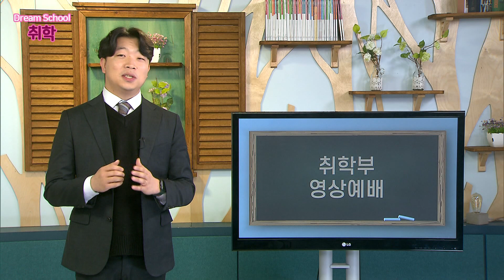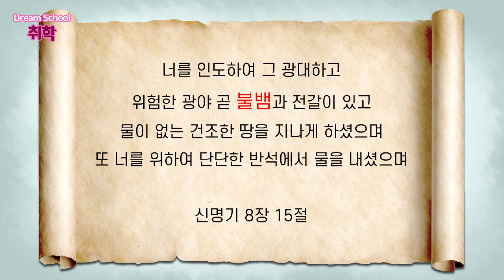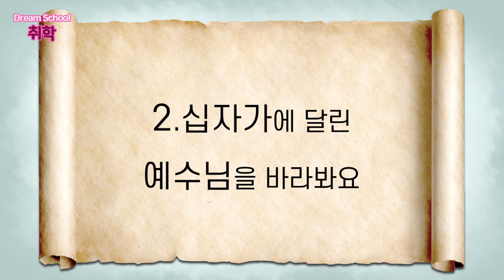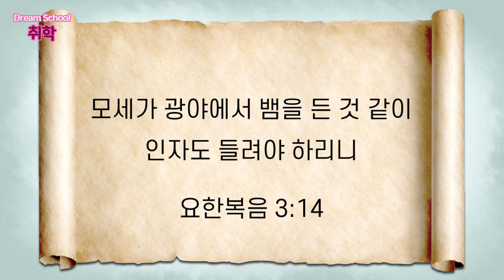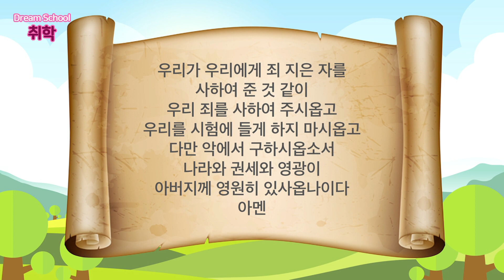한국교회를 섬기는 다음세대 영상예배 청소년부 2021년1월 31일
다니엘기도회의 모든 영상 콘텐츠는 수익 창출을 하지 않는 비영리 예배 목적으로 사용합니다.
본 영상에 광고가 재생될 경우, 다니엘기도회가 아닌 노래의 저작권자가 결정한 것으로 광고 수익은 노래의 저작다니엘기도회의 모든 영상 컨텐츠는 수익창출을 하지 않는 비영리 예배 목적으로 사용합니다.

코로나19 바이러스 감염증에 대한 심각단계로의 격상 및 확진자 발생에 따라 교회 출입을 제한하고 모든 예배를 영상예배로 대체하는 교회들이 늘어나고 있습니다.

이와 관련하여 다니엘기도회 운영위원회에서는 주일예배를 드리지 못하는 다음세대들을 위해 주일예배 영상 콘텐츠를 제작하여 공유하고자 합니다.

카테고리
비영리/사회운동권자에게 분배됩니다. 본 영상에 포함된 광고는 다니엘기도회의 수익창출과 무관함을 다시 한 번 알려드립니다.